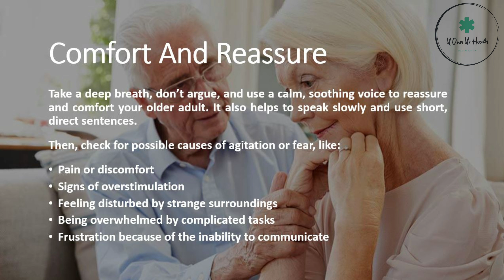Ways To REDUCE AND MANAGE MEAN DEMENTIA BEHAVIOR!!!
Any information on diseases, injuries, and treatments available at this channel is intended for general guidance only and must never be considered a substitute for advice provided by a doctor, a physical therapist, other qualified medical professionals. U Own Ur Health Channel will not be liable for any damages or injuries that you performed exercises or advice on this channel.

Always seek the advice of your physician or other qualified health care professional with questions you may have regarding your medical condition. Although this channel provides the best available information for the general public.

U Own Ur Health makes no warranties or representations of any kind concerning the accuracy or suitability of the information contained on this channel. U Own Ur Health may at any time and at its sole discretion change or replace the information available on this channel.